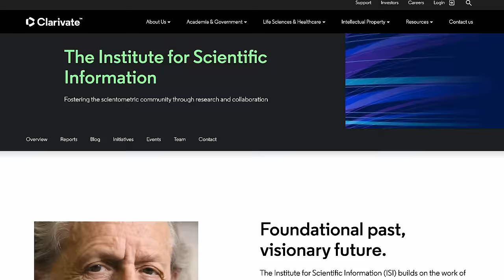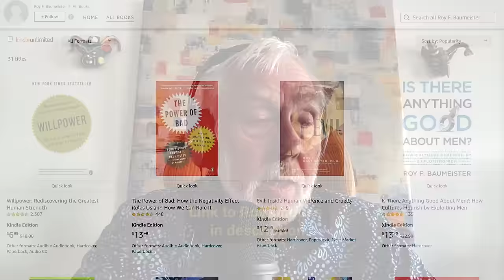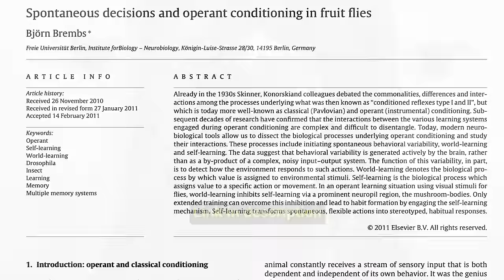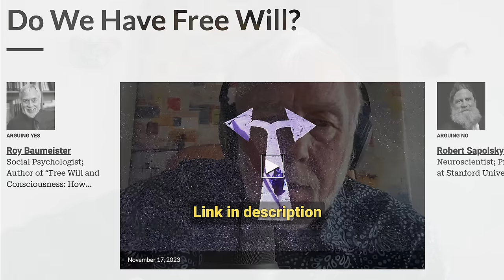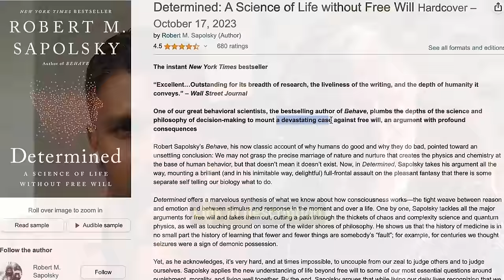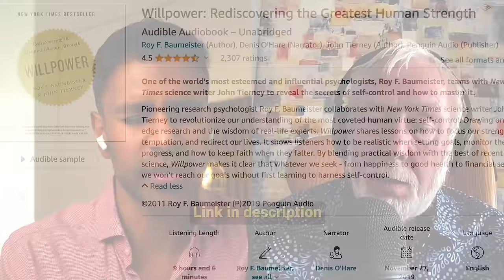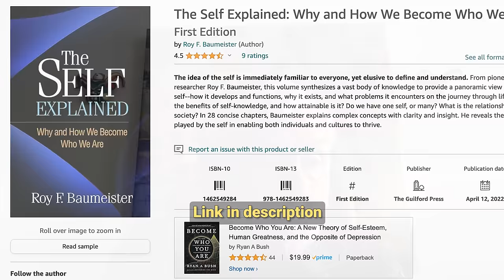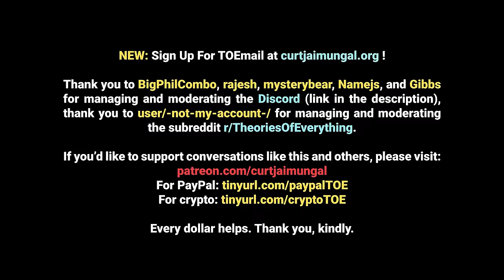Roy Baumeister: Free Will, The Self, Ego, Will Power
Roy Baumeister joins Theories of Everything to discuss the complexities of free will, the interplay between self-control and societal behaviors, and the psychological impacts of rejection and belongingness.

TIMESTAMPS:
00:00 - Intro
02:16 - The Human Mind
09:45 - Language
15:34 - Do Animates Have Free Will?
20:02 - Robert Sapolsky
28:20 - Different Free Will Outlooks
40:54 - Ego Depletion & Decision Fatigue
50:26 - Self Regulation
55:44 - Left vs. Right Brain
59:15 - Willpower
01:12:49 - How To Increase Willpower
01:19:15 - Opposing Mainstream Views
01:20:08 - What Needs More Attention?
01:21:59 - Prejudices In America
01:26:25 - Q&A
01:38:38 - Support TOE

ROY'S BOOKS:
- Willpower: Rediscovering the Greatest Human Strength
- Evil: Inside Human Violence and Cruelty
- Is There Anything Good About Men?: How Cultures Flourish by Exploiting Men
- Meanings of Life